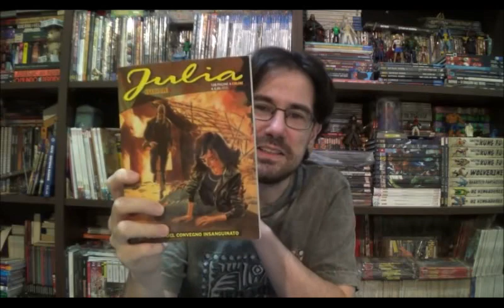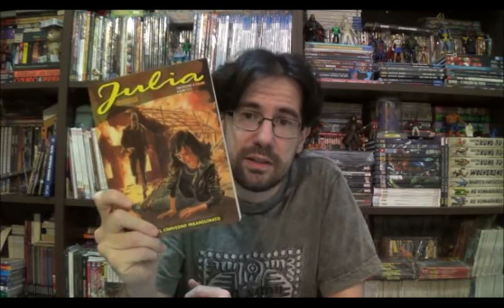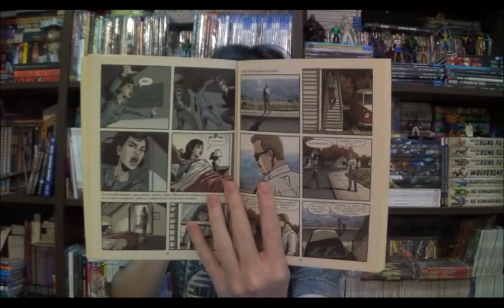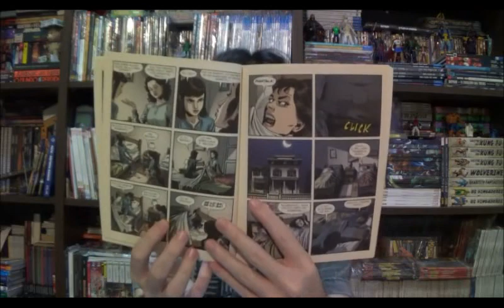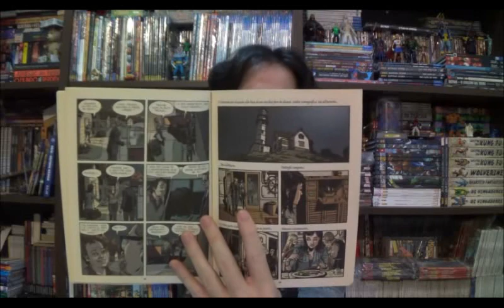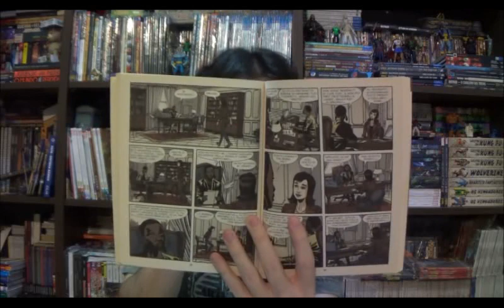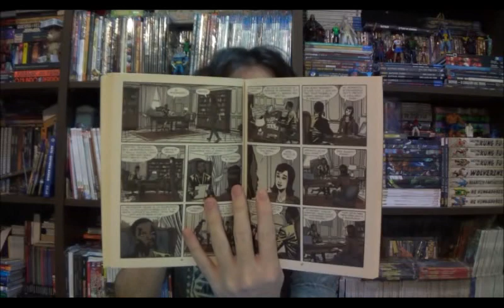Chapéu do Presto Especial - Julia Graphic Novel - O Caso do Criminólogo Assassino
Bem-vindos a mais um Chapéu do Presto Especial, no episódio de hoje quero comentar sobre a pré-venda da Graphic Novel da Júlia que traz a história O Caso do Criminólogo Assassino originalmente publicada na Itália em 2015 em Julia Speciale.

⚠ Link para compras na Amazon

Campinas - SP
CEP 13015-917